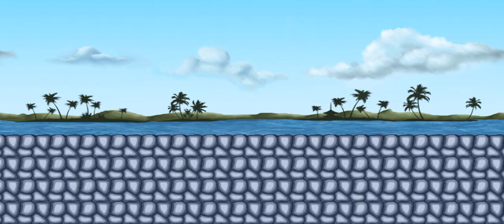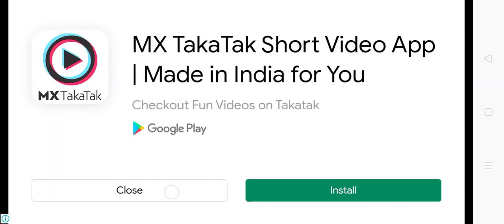juKyle adventures 1gameplay